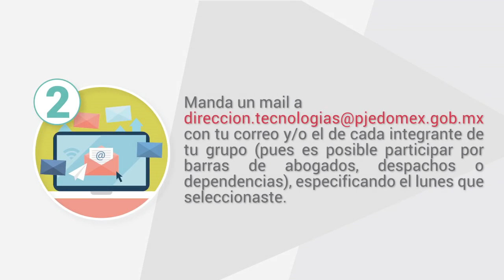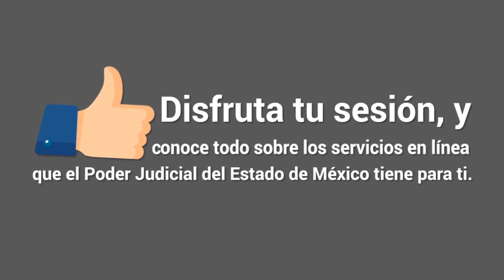Curso "Servicios en Línea"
A todos nuestros usuarios, en especial a las abogadas y los abogados que litigan en el Estado de México🦉, les invitamos a obtener una cita para el Curso "Servicios en Línea" 📱🖥 . Bajo la modalidad a distancia, donde un instructor explicará el funcionamiento y resolverá dudas sobre FeJEM, Tribunal Electrónico, Presentación de Demandas en Línea, Firmado Electrónico y Digitalización. Todo a un click! 👨‍⚖️👩‍⚖️ para poder utilizar al máximo los servicios en línea del Poder Judicial del Estado de México.